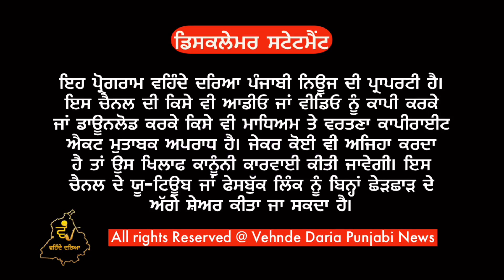ਇਕ ਨੂੰ ਕੀ ਰੋ ਨੀ ਐਂ ਊ.ਤ ਗਿਆ ਸਾਰਾ ਆਵਾ।